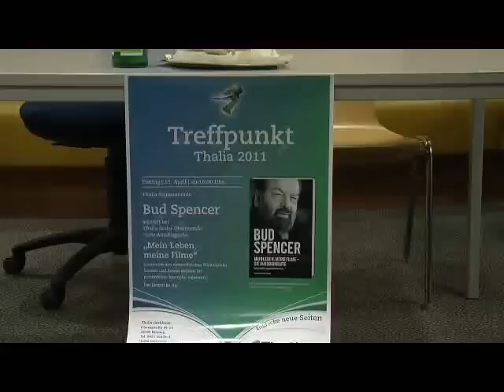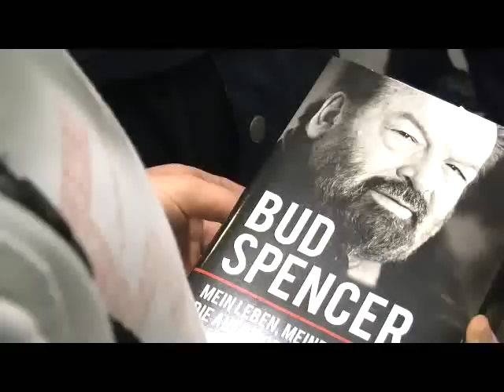Bud Spencer zu Gast in Bremen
Bremen (15. April 2011). Hunderte Fans warteten am Freitag stundenlang, um das Idol ihrer Kindheit höchtspersönlich zu treffen. In der Buchhandlung Thalia gab der alternde Star fleißig Autogramme.